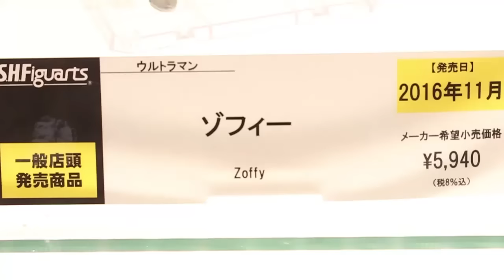S.H.Figuarts Zoffy display